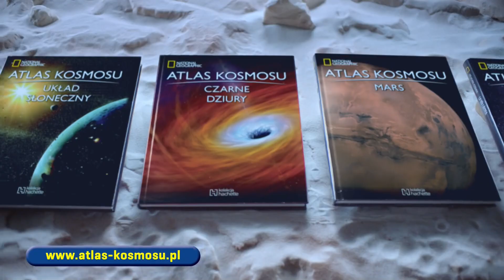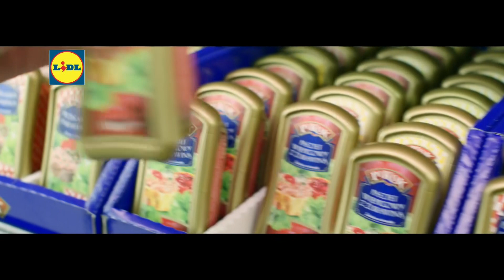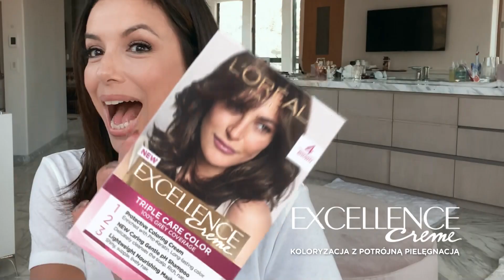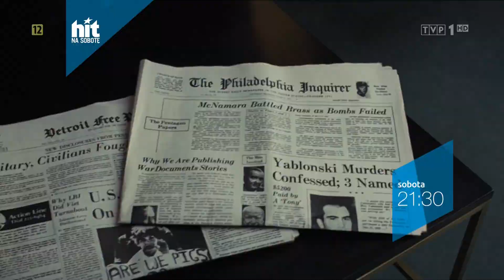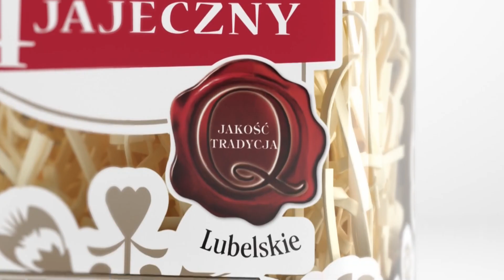TVP1 - Blok reklamowy i zapowiedzi (22.01.2021)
oranzada